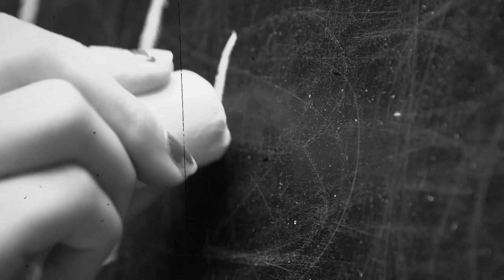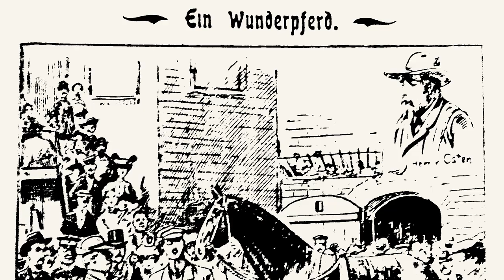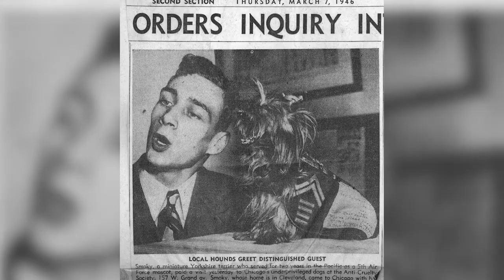LE CHEVAL qui a appris les MATHÉMATIQUES 🐴➕ (HANS LE MALIN)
➗🐎 Avez-vous déjà entendu parler de l'histoire de Hans le Malin, connu sous son nom anglais de Clever Hans ? Au XX ème siècle vivait un cheval qui était capable de résoudre des opérations mathématiques. Un animal qui sait faire des additions semble incroyable, non ? Dans cette vidéo de PlanèteAnimal nous vous expliquons tout sur l'histoire de Hans le Malin et nous allons prendre le temps de vous expliquer comment il était capable de résoudre ces opérations mathématiques. VIDÉO